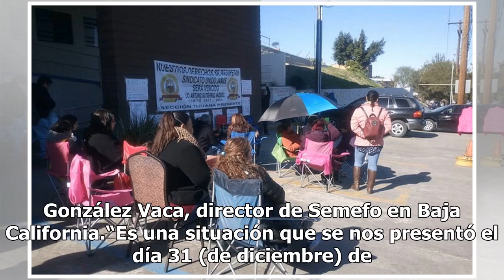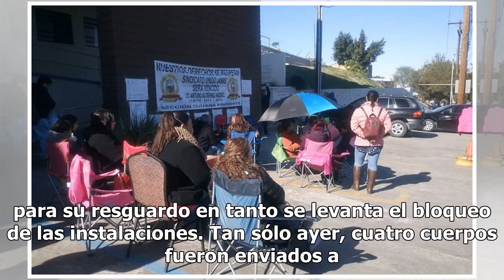Semefos de BC dejan de hacer necropsias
Baja California.- Las necropsias en el Servicio Médico Forense (Semefo) del estado de Baja California se vieron frenadas ante la manifestación de servidores del Poder Judicial a las afueras de sus instalaciones tanto de Tijuana como de Mexicali, debido de la falta de pago de aguinaldos. La falta de ...